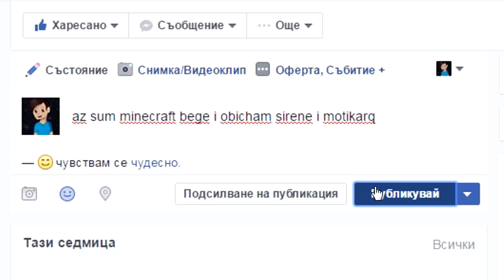КАМЪК, НОЖИЦА, ХАРТИЯ С ПРЕДИЗВИКАТЕЛСТВА! /w Sir Vine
ОПИСАНИЕ! Всичко важно на едно място!
►Купете евтини игри от използвайте промо-код MCBG за 3% отстъпка!
►Софтуери и периферия!
•Снимам с: Action!
•Обработвам с: Sony Vegas Pro 13
•Микрофон с който записвам: Condenser Microphone BM-700
•Слушалки който използвам: Hama Urage Xplode
•Мишка която използвам: A4Tech x7 Gaming Mouse
•Клавиатура която използвам: A4Tech x7 Gaming Keyboard
►Социална медия!
►PC Характеристики!
•Процесор: Intel(R) Core(TM) i5-4200M CPU @ 2.50GHz
•Видео Карта: NVIDIA GeForce GT 740M
•Рам памет: 4GB
•Операционна система: Windows 7 Ultimate, 64bit
►Дизайнер!
►Ако ви е харесал епизода клипа, дайте LIKE, ако пък искате
още видео клипове, абонирайте се :)